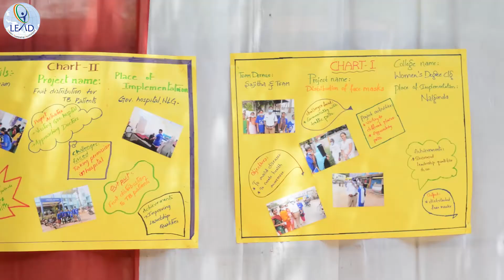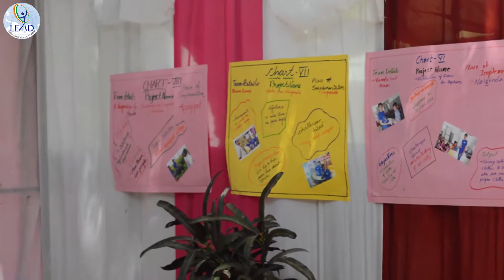LEAD Nalgonda Sandbox Valedictory 2017